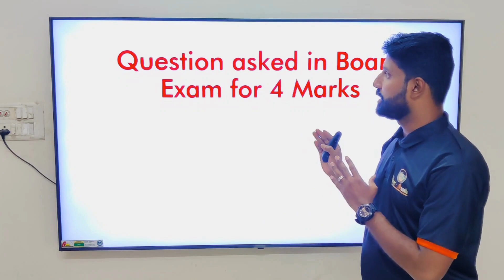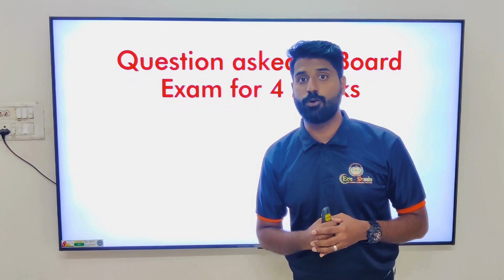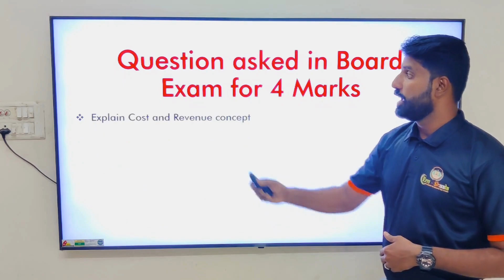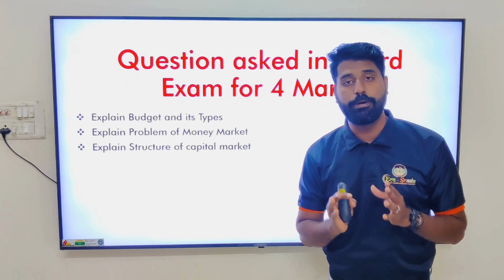12th | Economics | 4 Marks questions |Important | Riyaz Sir